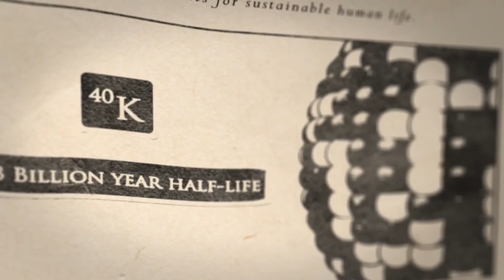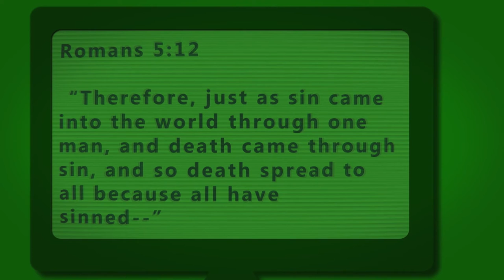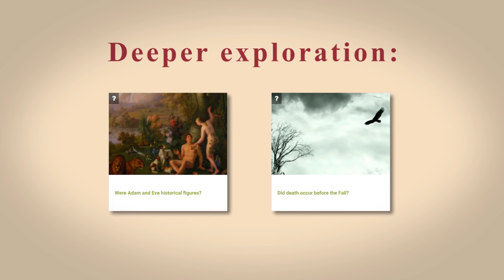BioLogos #9: Kas nutinka krikščionių teologijai, jei evoliucija tikrai vyksta?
Devintasis filmukas iš serijos apie tikėjimą ir evoliuciją.
Jame pasakojama, jog Bibliją reikia skaityti kartu su Gamtos knyga, kuri taip pat kyla iš Dievo ir kalba apie Jį. Evoliucijos teorija iškelia būtinybę naujai paaiškinti gimtosios nuodėmės, Adomo ir Ievos bei kitus klausimus. Visgi ji neprieštarauja nei pagrindinėms krikščionių tiesoms, nei iš Šventojo Rašto pažįstamam Dievo veikimo būdui. Priešingai, evoliucijos suvokimas padeda geriau pažinti Dievą Kūrėją ir Jo planą žmonijai.